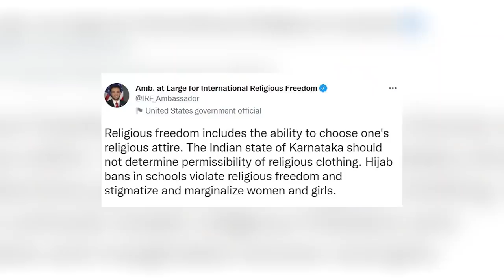भाजपा को अब चुनावी तिकड़म और हिजाब-विवाद का आसरा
क्या यूपी में पहले चरण के मतदान के बाद भाजपा कुछ ज्यादा 'नर्वस' हो गयी है? क्या वह अगले चरणों के लिए कर्नाटक के हिजाब विवाद और कुछ खास चुनावी तिकड़म का सहारा लेने की फिराक में है? चुनाव के दौरान फरलो और जमानत पर कुछ खास चरित्रों की जेल से रिहाई भाजपा के कितना काम आयेगी? पत्रकारों के दमन और पत्रकार-मान्यता की नियमावली में बदलाव पर क्यों नाराज़ हैं पत्रकारों के संगठन? HafteKiBaat के नये एपिसोड में वरिष्ठ पत्रकार उर्मिलेश का विचारोत्तेजक विश्लेषण